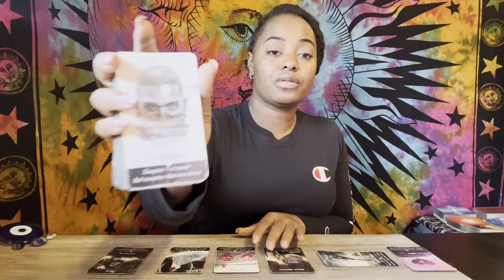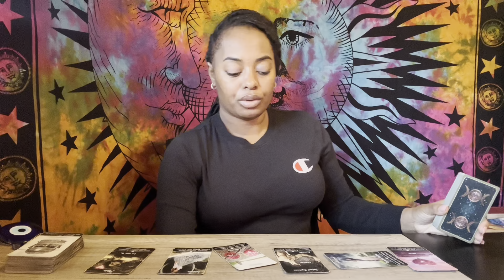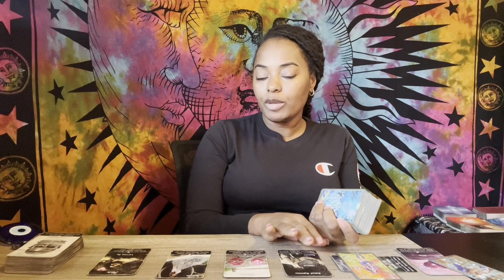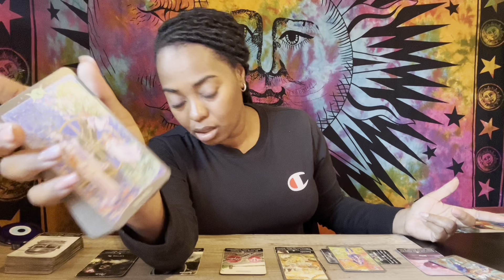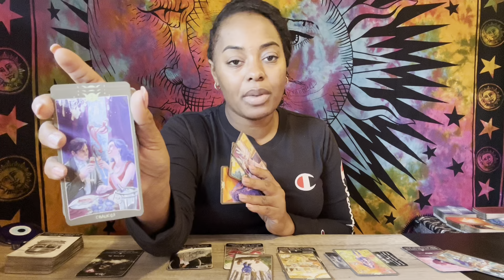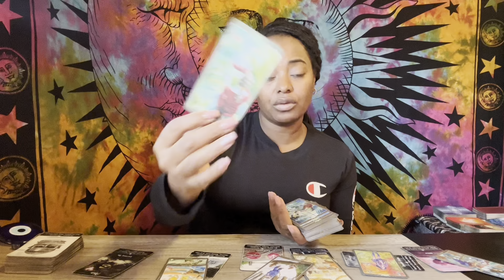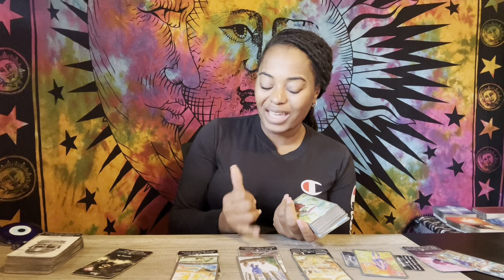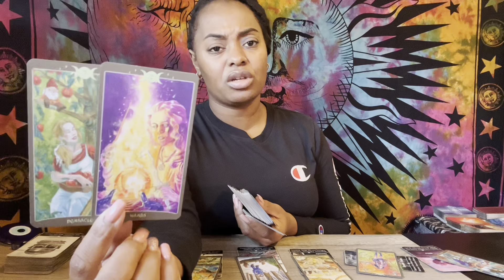Cancer ♋️ It’s Waaay Past Time To Let This Go | Breaking Generational Curses